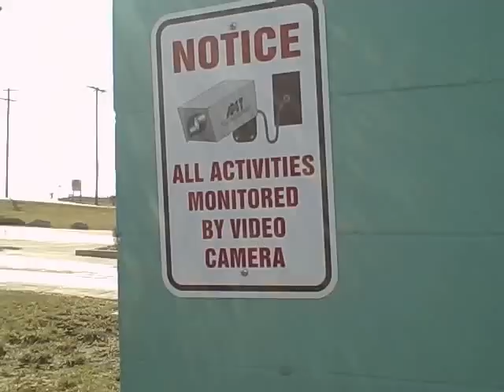Truck Wash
Blue Beacon, Oak Grove, MO I-70 EXIT 28
Truck wash: average job, sub-average customer service. Usual for Blue Beacon